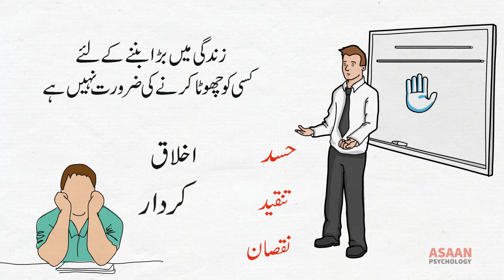teachers motivational speech to students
سبق
Teacher gave a great lesson with example of two lines

New Video Uploaded On Every Sunday 9AM

(meanwhile short clips can be uploaded)